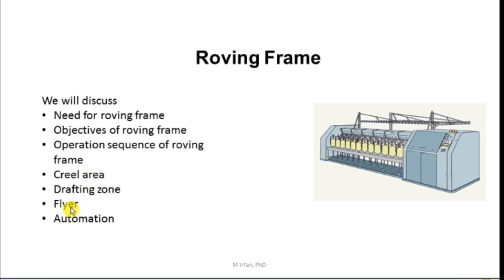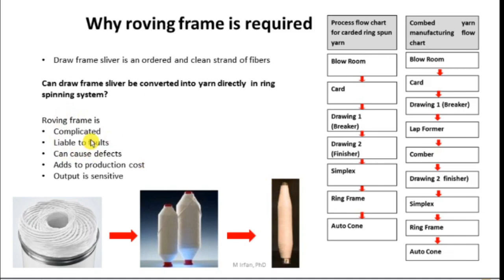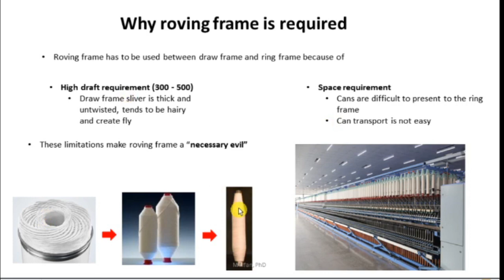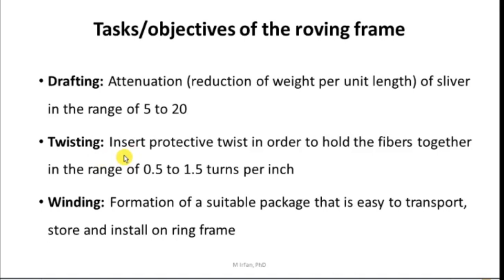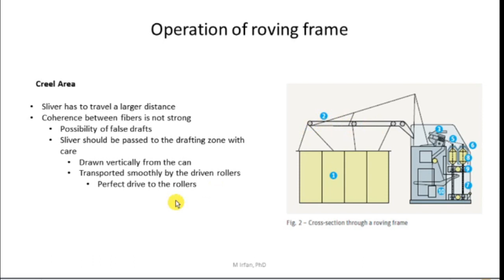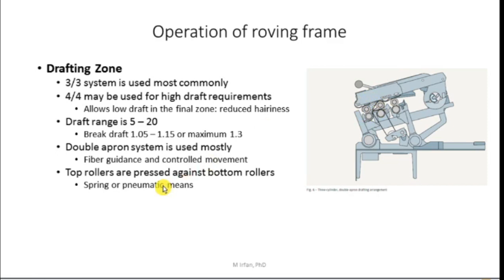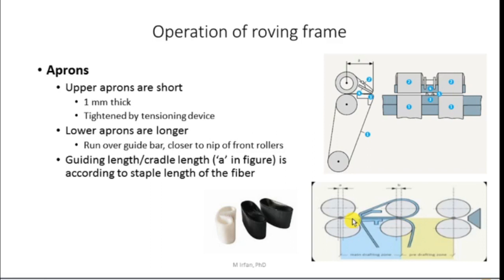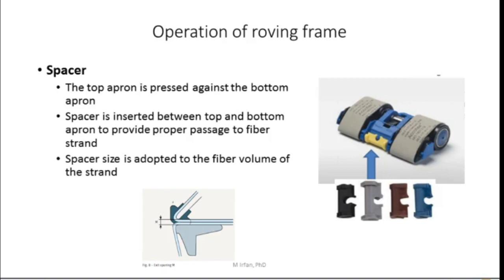Roving Part 1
An introduction to roving frame in ring spinning system